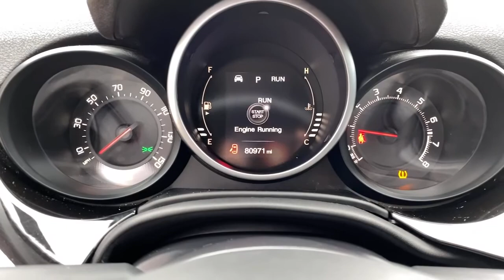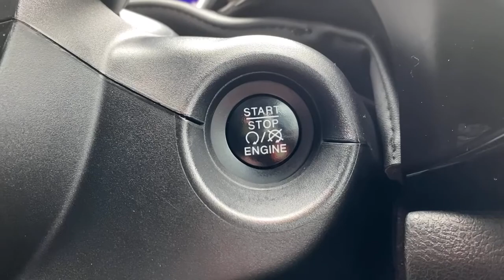2016 FIAT 500X Pottstown, Royersford, Phoenixville, Collegeville, Reading, PA L1002A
Nero Cinema (Black Clear Coat) Used 2016 FIAT 500X available in Pottstown, Pennsylvania at Nissan 422 of Limerick. Servicing the  Royersford, Phoenixville, Collegeville, Reading, PA area.

Recent Arrival! Clean CARFAX. 2016 Fiat 500X Easy Easy FWD 9-Speed 948TE Automatic 2.4L I4 MultiAir *Vehicle must be financed with dealer to receive the internet price, rebates, and incentives.*, *Dealer is not responsible for pricing errors. Final vehicle price is determined at final sale.*, *Part of the Bush Loyalty Program*.22/31 City/Highway MPGAwards:* 2016 IIHS Top Safety Pick+, Top Safety Pick+Reviews:* Distinctive and well-made cabin with easy-to-use tech controls; reasonably priced; offers safety features not usually available in this class. Source: EdmundsSee the rest of our inventory at NISSAN422OFLIMERICK.COM.